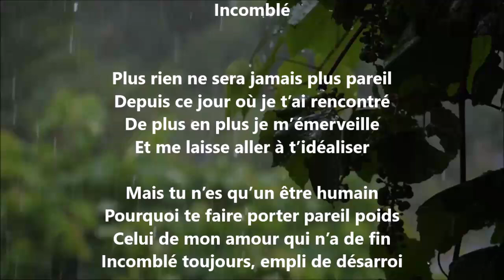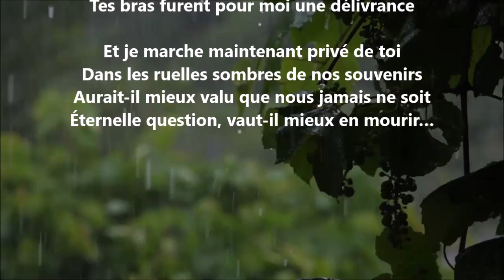Incomblé - Yvon Jean